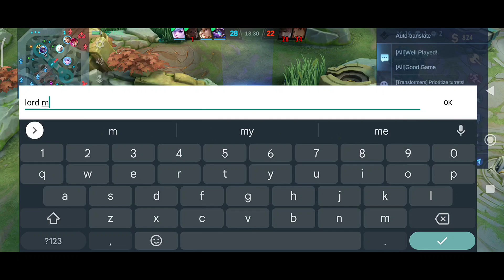CHALLENGE ACCEPTED BRAXY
Hi! I'm Janzy a Top Global Fanny and a Fanny Freestyler. In this video I will be showing you a Aggressive Fanny Gameplay.

IN THIS VIDEO:
Fanny Gameplay
Fanny Straight Cable
Fanny Spam Cable
Fanny Freestyle Kill
Fanny Aggressive Kill
2. Always like videos including community posts ✅
3. Must watch full videos ✅

I will only give Skins to Subscribers that always follow the Rules!